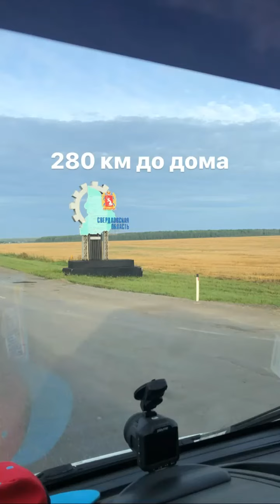Андрей Астапов (Instagram stories от 20.08.19)